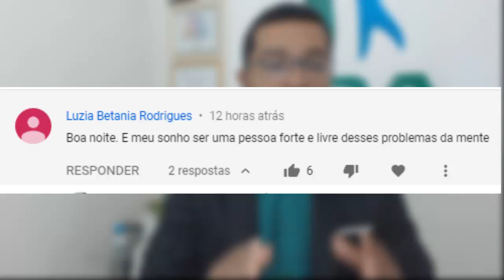Como SER uma Pessoa MENTALMENTE FORTE - Dicas Práticas!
No vídeo de hoje vamos falar sobre  a mente, e como ser uma pessoa mentalmente forte para enfrentar os desafios da vida.

PESQUISAS COMUNS SOBRE Mentalmente Forte

1 - Como ser forte mentalmente
2 - Controle da Ansiedade
3 - Dicas para superar a ansiedade